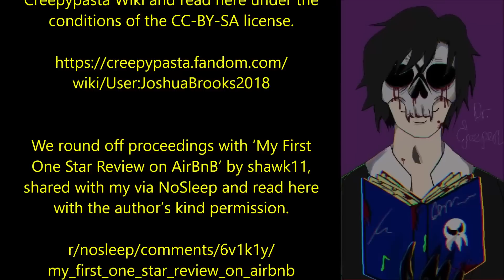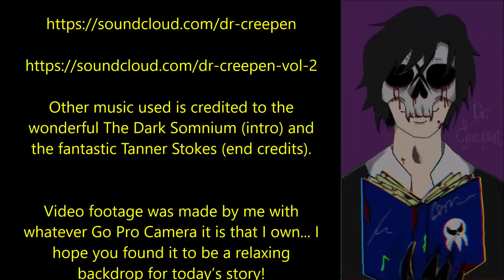The Day that Craigslist Met the Deep Web [ALL KINDS OF CRAZY IN THIS HORROR STORY]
Join us at Chilling!

‘I didn't care if it was too good to be true. I needed a job, and I was desperate, so I was going to believe it was true, no matter what...’

Tonight’s opening tale of terror is ‘The Craigslist Job Gone Wrong’ by Joshua Brooks 2018, kindly shared with me via the Creepypasta Wiki and read here under the conditions of the CC-BY-SA license.

We round off proceedings with ‘My First One Star Review on AirBnB’ by shawk11, shared with me via NoSleep, and read here with the author’s kind permission.

r/nosleep/comments/6v1k1y/my_first_one_star_review_on_airbnb

00:00:00 Introduction
00:00:40 The Craigslist Job Gone Wrong
00:49:58 My First One-Star Review on AirBnB